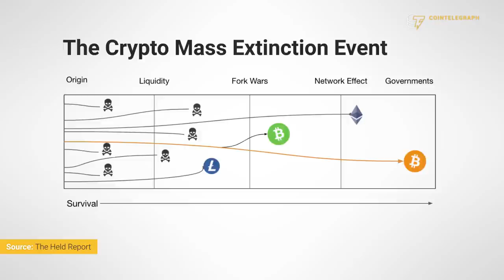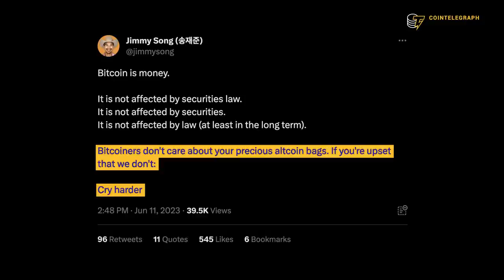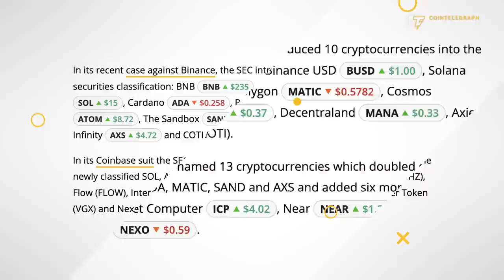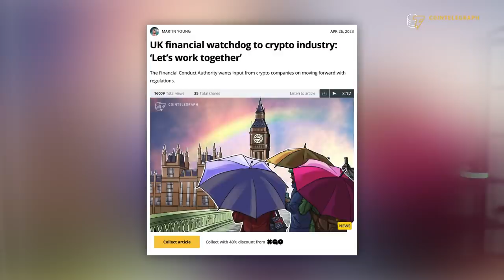What cryptocurrencies will survive the SEC crackdown?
Dan Held, Bitcoin educator and OG, shares his view on the criteria the U.S. SEC is following to crack down on altcoins, what tokens could be targeted next, and how crypto can resist an all-out government attack.

0:00 Intro
1:12 Are we witnessing a “crypto mass extinction event?”
3:00 Is the SEC crackdown on crypto beneficial for Bitcoin?
5:00 Is Ethereum safe from the SEC crackdown?
6:25 What other cryptocurrencies will survive the SEC’s attack?
8:52 Can crypto survive without the U.S.?
9:57 Is it a good time to buy altcoins?
10:58 When are we going to see the next Bitcoin bull run?
11:35 Outro